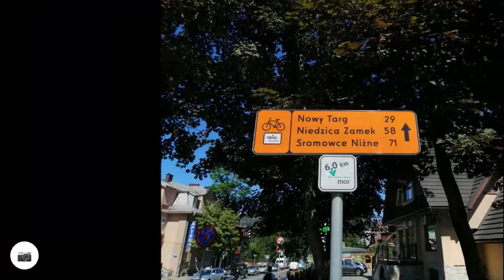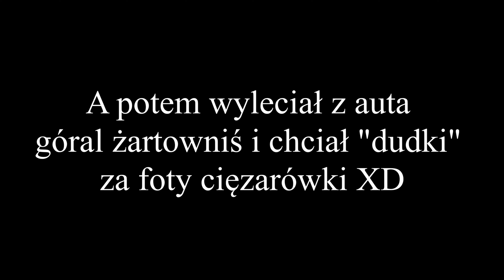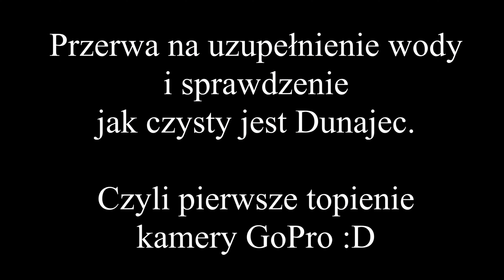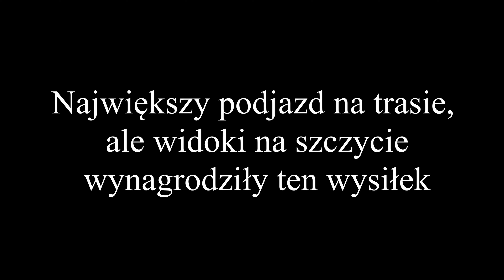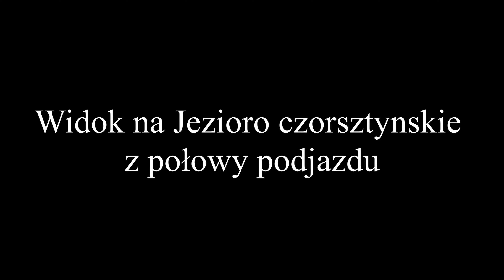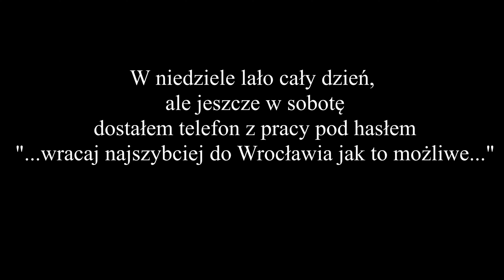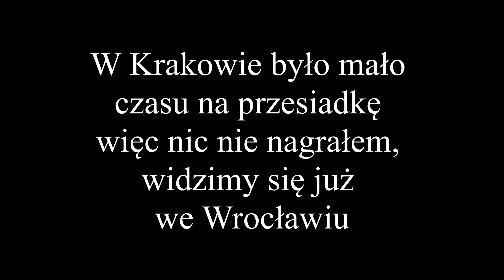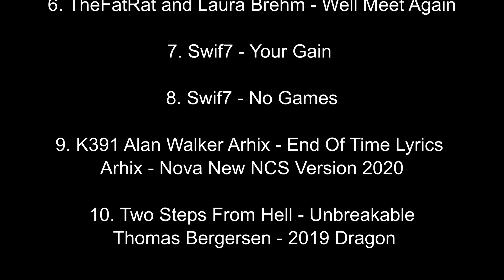T920VELODUNAJEC czyli wyprawa rowerowa po szlaku Velo Dunajec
Relacja z przerwanej wyprawy po szlaku rowerowym Velo Dunajec jednym ze szlaków Velo Małopolska wzdłuż rzeki Dunajec z Zakopanego do Nowego Sącza